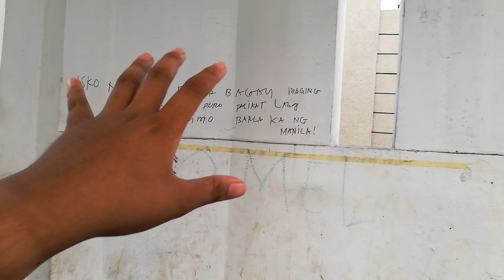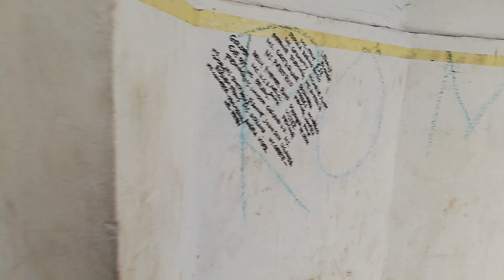VANDALISM NANAMAN SA QUEZON BRIDGE | MUNTIK NA AKO MASUKA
Ako nga pala si Jay, Welcome sa aking channel!

KALINISAN AT KAAYUSAN ANG SUSI SA PAG UNLAD NG BANSANG PILIPINAS.🇵🇭🇵🇭🇵🇭🇵🇭🇵🇭

BAKIT NILILINIS ANG SIDEWALK?
GANITO YAN! KAPAG WALANG NG MGA ILLEGAL VENDORS SA SIDEWALK AT MALAYA NA NAKAKAPAG LAKAD MGA TAO WALA NG DADAAAN SA KALSADA MAS DERIDERICHO ANG DALOY NG TRAFFIC. TIGNAN NATIN ANG MGA ROADS SA US MALAKI SIDEWALK MALUWANG ANG DAAN. DISIPLINA ANG PAIRALIN MGA KAPATID.

MAY MAS MALAKI TAYONG KAAWAY KAYSA MGA AMERIKANO, YUN AY ANG ATING MGA SARILI - GENERAL ANTONIO LUNA

KUNG MAY MGA NATATAPAKAN MAN SA MGA VIDEO KO, SORRY PO TRABAHO LANG.

Film Equipment:
Huawei Nova 2i
Feiyuhtech Vlog Pocket Stabilizer

Editing software:
Kinemaster Pro